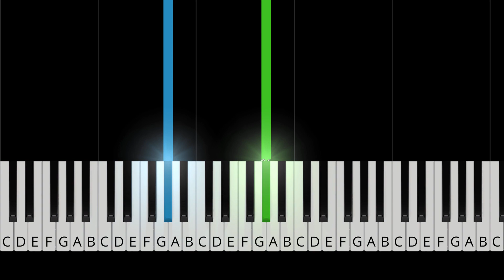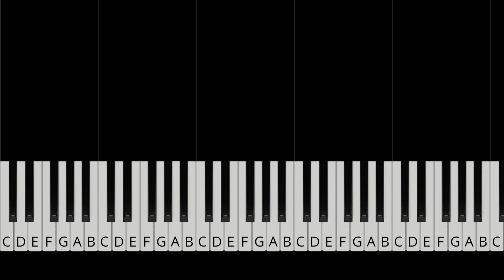The Killers - Be Still - EASY Piano Tutorial